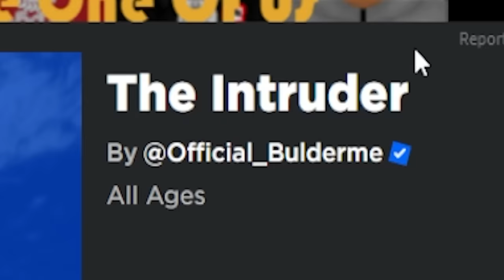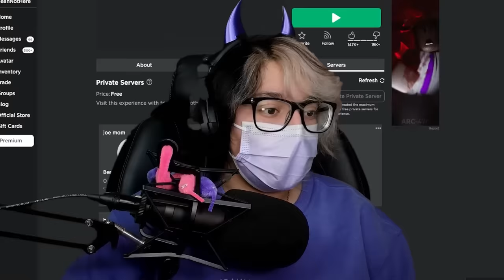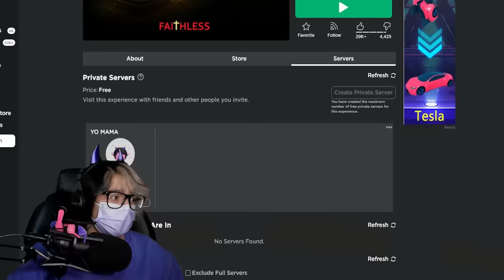I Played 100 Scary Roblox Games...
I let my fans pick the scariest Roblox games for me to play, these were the best games from you guys

Comment "Scared Bean" if you see this!